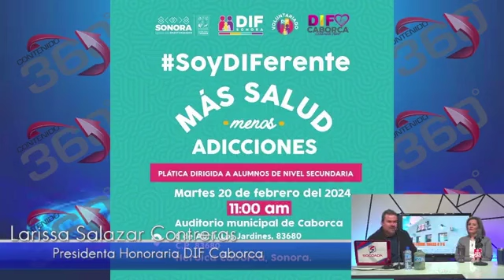Larissa Salazar invita evento contra adicciones